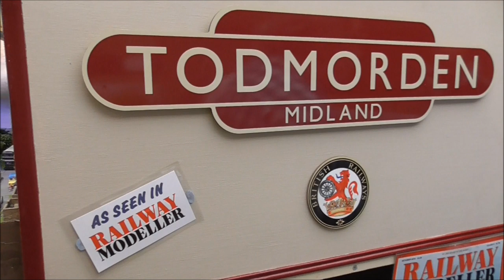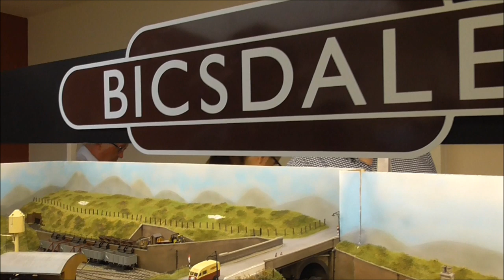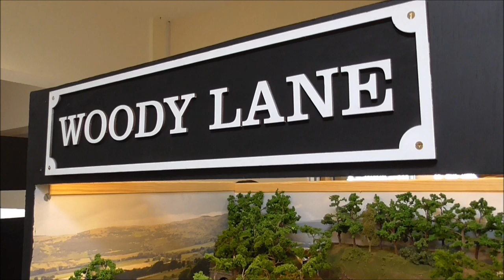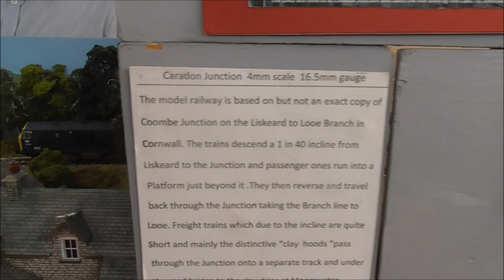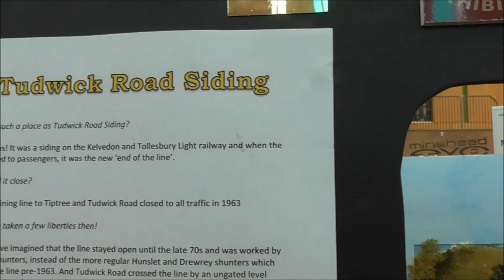Exmoor Rail 2019 - Model Railway Exhibition - 03/08/2019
Saturday 3rd August 2019 the annual Exmoor Rail - Model Railway Exhibition, held at Minehead Eye, next to Minehead Station on the West Somerset Railway.
This years show saw no less than 15 layout on display in various scales, including my 009 Scale WW1 Trench Railway - Amiens 1918.
Be sure to turn up to next year's show on the first weekend of August!